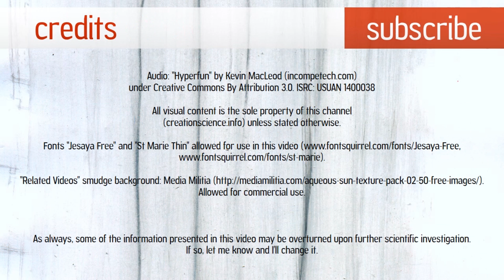Observed Evolution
Believe it or not, some people actually say observed changes prove that all life evolved from a common ancestor. Some people like Richard Dawkins unknowingly do it (giving him the benefit of the doubt...).
However this is so illogical.

Note: I'm not conceding that we do observe evolutionary change, as the title of the video might suggest. I'm just saying, for sake of argument, that even if we did observe evolutionary change it wouldn't prove evolutionary THEORY.